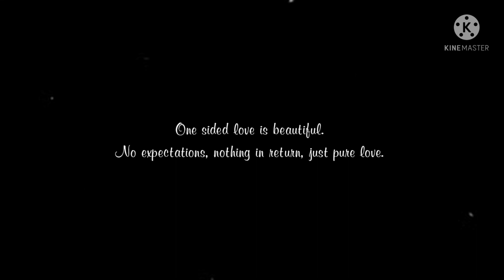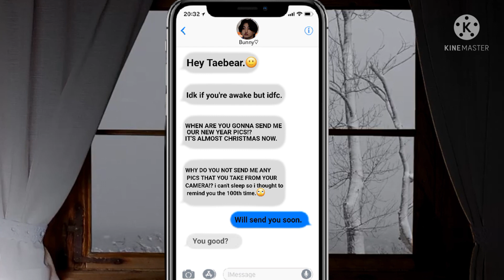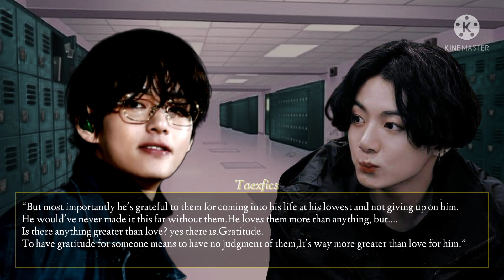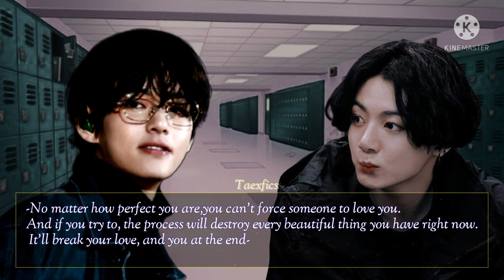'When both of your best friends fall for you' | Jungkook oneshot ft. Taehyung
-𝙏𝙝𝙞𝙨 𝙞𝙨 𝙟𝙪𝙨𝙩 𝙖 𝙛𝙖𝙣𝙛𝙞𝙘𝙩𝙞𝙤𝙣, 𝙞𝙩'𝙨 “𝙁𝙞𝙘𝙩𝙞𝙤𝙪𝙨.”𝙄𝙩 𝙝𝙖𝙨 𝙣𝙤𝙩𝙝𝙞𝙣𝙜 𝙩𝙤 𝙙𝙤 𝙬𝙞𝙩𝙝 𝙩𝙝𝙚 𝙧𝙚𝙖𝙡𝙞𝙩𝙮, 𝙎𝙤 𝙙𝙤𝙣'𝙩 𝙩𝙖𝙠𝙚 𝙞𝙩 𝙨𝙚𝙧𝙞𝙤𝙪𝙨𝙡𝙮:)

-𝙄𝙩 𝙘𝙖𝙣 𝙗𝙚 18+ 𝙤𝙧 𝙣𝙤𝙩 𝙨𝙤 𝙥𝙡𝙚𝙖𝙨𝙚 𝙥𝙧𝙤𝙘𝙚𝙚𝙙 𝙖𝙩 𝙮𝙤𝙪𝙧 𝙤𝙬𝙣 𝙧𝙞𝙨𝙠.

-𝙏𝙝𝙚 𝙘𝙤𝙣𝙩𝙚𝙣𝙩 𝙢𝙖𝙮 𝙘𝙤𝙣𝙩𝙖𝙞𝙣 𝙩𝙧𝙞𝙜𝙜𝙚𝙧𝙞𝙣𝙜 𝙩𝙤𝙥𝙞𝙘𝙨.

-𝙄 𝙤𝙬𝙣 𝙩𝙝𝙚 𝙨𝙩𝙤𝙧𝙮𝙡𝙞𝙣𝙚 𝙖𝙣𝙙 𝙚𝙙𝙞𝙩𝙞𝙣𝙜, 𝙬𝙝𝙞𝙘𝙝 𝙄 𝙙𝙤 𝙣𝙤𝙩 𝙖𝙡𝙡𝙤𝙬 𝙩𝙤 𝙧𝙚𝙬𝙧𝙞𝙩𝙚 𝙞𝙣 𝙖𝙣𝙮 𝙛𝙤𝙧𝙢.

-𝘼𝙡𝙤𝙩 𝙤𝙛 𝙜𝙧𝙖𝙢𝙢𝙖𝙧 𝙢𝙞𝙨𝙩𝙖𝙠𝙚𝙨,𝙨𝙥𝙚𝙡𝙡𝙞𝙣𝙜 𝙚𝙧𝙧𝙤𝙧𝙨. 𝙆𝙞𝙣𝙙𝙡𝙮 𝙞𝙜𝙣𝙤𝙧𝙚 𝙩𝙝𝙚𝙢 𝙖𝙨 𝙚𝙣𝙜𝙡𝙞𝙨𝙝 𝙞𝙨𝙣'𝙩 𝙢𝙮 𝙛𝙞𝙧𝙨𝙩 𝙡𝙖𝙣𝙜𝙪𝙖𝙜𝙚.

-𝙋𝙡𝙚𝙖𝙨𝙚 𝙙𝙤𝙣'𝙩 𝙗𝙚 𝙖 𝙨𝙞𝙡𝙚𝙣𝙩 𝙧𝙚𝙖𝙙𝙚𝙧 𝙮𝙤𝙪𝙧 𝙥𝙤𝙨𝙞𝙩𝙞𝙫𝙚 𝙘𝙤𝙢𝙢𝙚𝙣𝙩𝙨 𝙜𝙞𝙫𝙚 𝙢𝙚 𝙢𝙤𝙩𝙞𝙫𝙖𝙩𝙞𝙤𝙣:)

-𝙇𝙖𝙨𝙩𝙡𝙮 𝙨𝙩𝙖𝙮 𝙨𝙖𝙛𝙚 𝙖𝙣𝙙 𝙝𝙚𝙖𝙡𝙩𝙝𝙮-

𝙔𝙤𝙪 𝙘𝙖𝙣 𝙧𝙚𝙦𝙪𝙚𝙨𝙩 𝙖𝙣 𝙤𝙣𝙚𝙨𝙝𝙤𝙩 𝙝𝙚𝙧𝙚👆